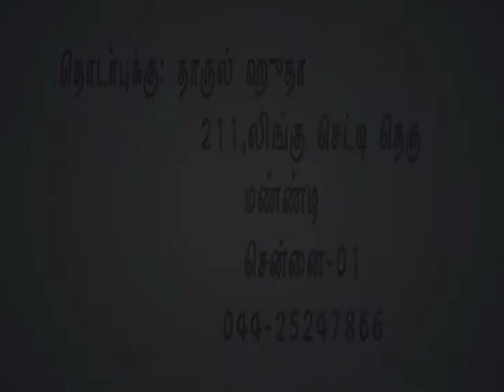224 - தோழமைக்காக தேர்ந்தெடுக்கப்பட்ட சமுதாயம்